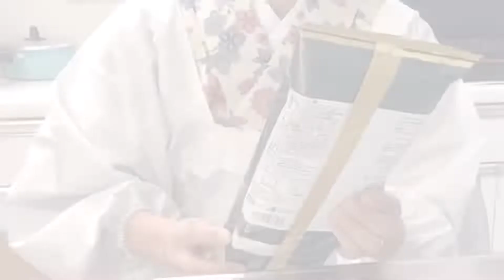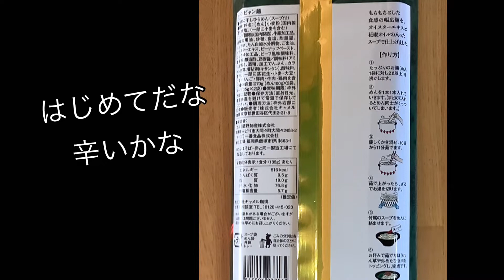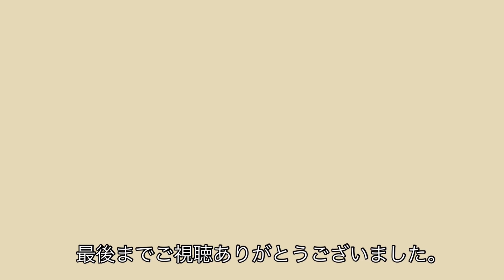【カルディのビャンビャン麺】おうち着物で休日のお昼ご飯をつくる/アラフィフうめのおうち時間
カルディで「ビャンビャン麺」を見つけ、あまりにも凄い漢字だったので、思わず買ってしまいました。
麺を茹でて付属のスープを絡めます。今回は、ほうれん草、ひきにく、ねぎをトッピングしました。麺は平らで太くもちもちで、タレの絡みが良くとても美味しかったです。辛いのが苦手なのですが、花椒のシミる感じがほんのりあるくらいで、最後までおいしくいただきました。

また食べたいので、いくつかストックしておこうと思います。

子供が大きくなって、自分の時間がとれるようになってきています。ずっとやりたかった「おうち着物」を思いきってやってみたところ、なんだか気分があがります。億劫なごはん作りも楽しくできます。
今後も、おうちでご飯やお菓子をつくる様子を中心に動画を作成していこうと思っているので、よかったらまたご視聴いただけると嬉しいです。

別動画でもビャンビャン麺作ってマス！！
良かったらコチラも見てね
【きしめんでビャンビャン麺風汁なしうどん】なかなかカルディのビャンビャン麺が買えないので、きしめんと業務スーパーの花椒辣醤で作ってみた！

【カルディのビャンビャン麺／赤と緑２つの味】アラフィフ夫婦２つの味を食べ比べ／おやつはひょっとこのおまんじゅう